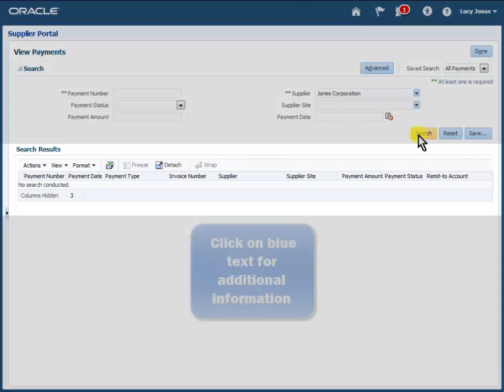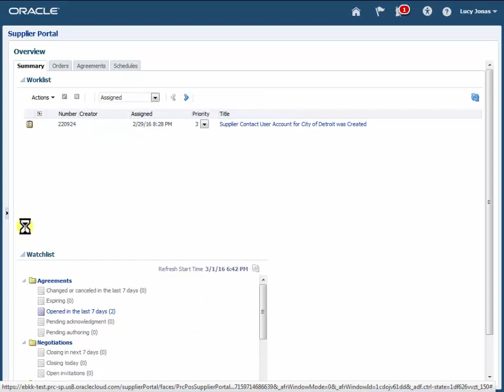Oracle Portal Cloud Supplier View Payment Video Instructions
Oracle Portal Cloud Supplier
View Payment Video Instructions